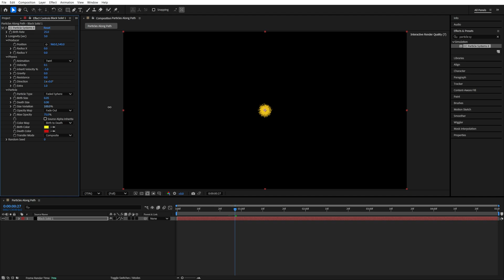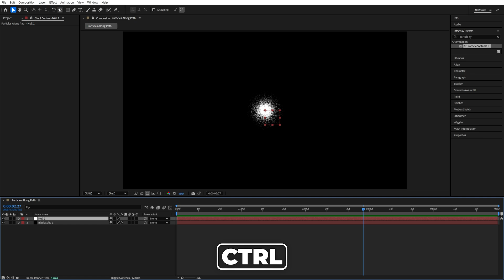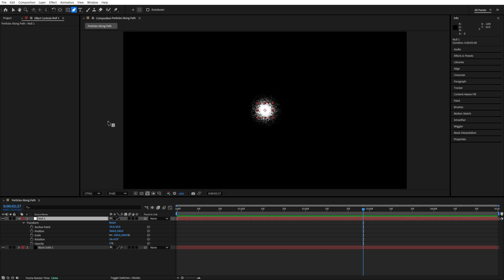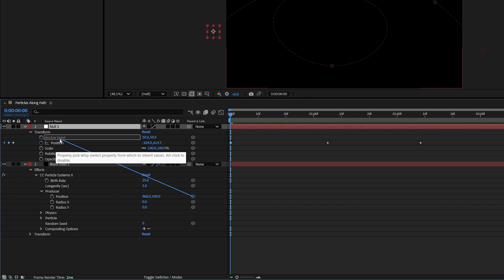PARTICLES ALONG PATH in After Effects | NO PLUGINS